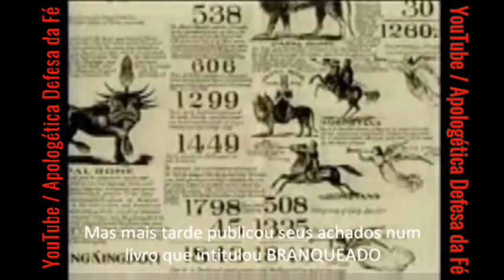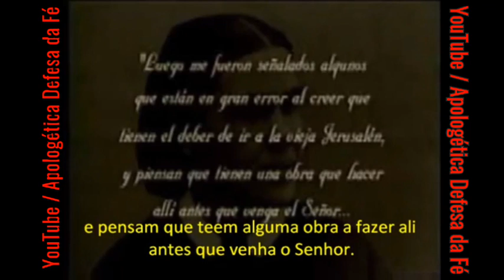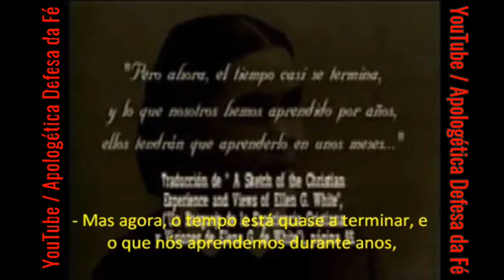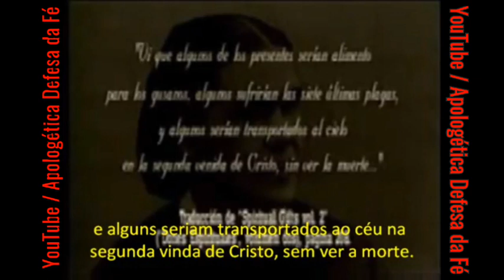Pastor Adventista Larga a Seita Em Virtude das Falsas Profecias de Ellen White